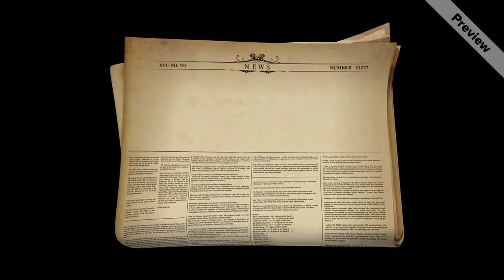Old NEWS paper VFX Green Screen Film Making free video